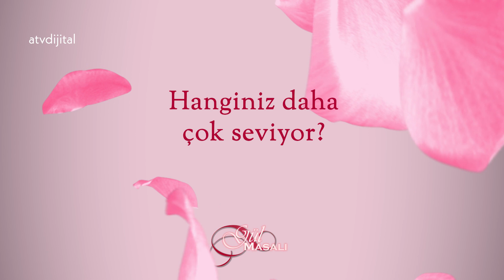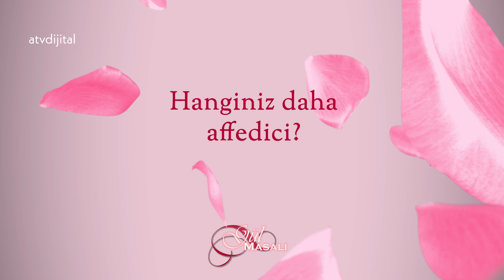Yağmur Başkurt ve Mehmet Şeker | YouTube Özel Röportaj 🎬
Oyuncular: Gülper Özdemir (Gonca Aydın), ErdemKaynarca (Toprak Atabey), Sarp Can Köroğlu (Arda Seçkin) Zehra Yılmaz (Ece Kardaş), Gülçin Hatıhan (Canan), Arif Pişkin (Tahir), Ayşenil Şamlıoğlu (Fatma)